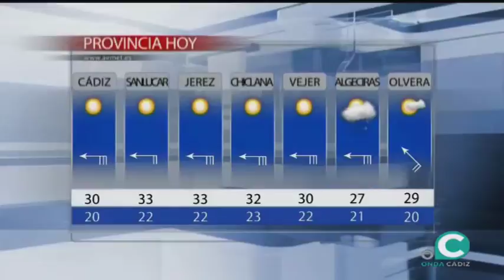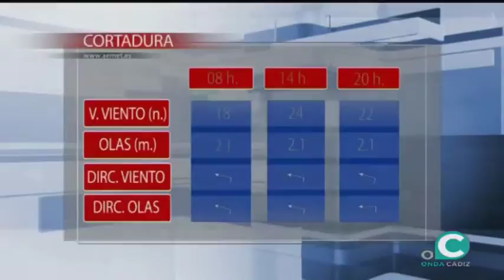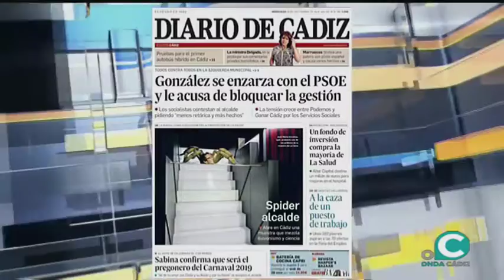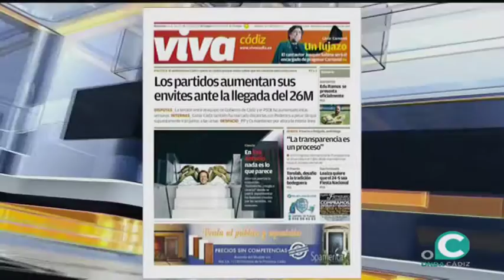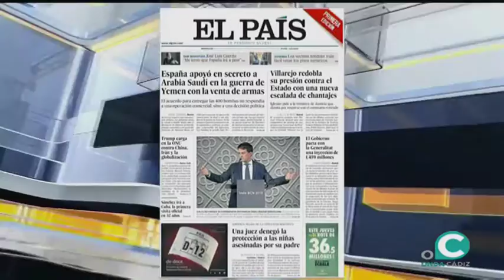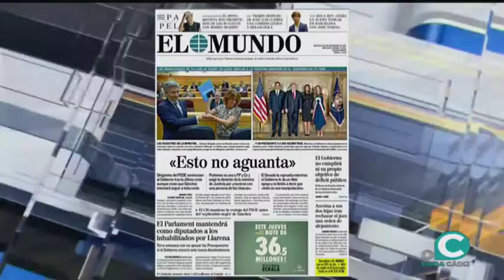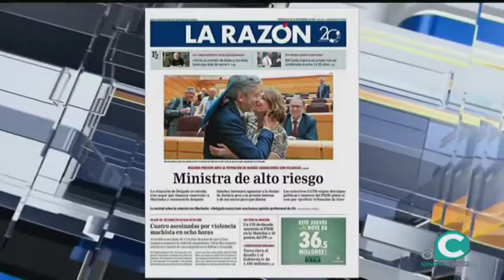EL MIRADOR NOTICIAS Y TERTULIA 26 09 2018 1 P